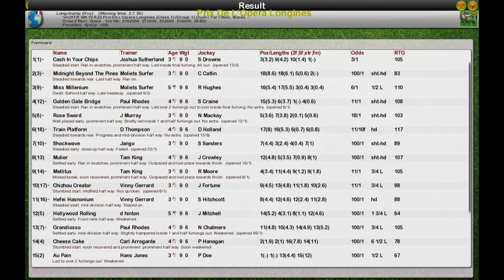FR WK10 R23 Prix De L'Opera Longines